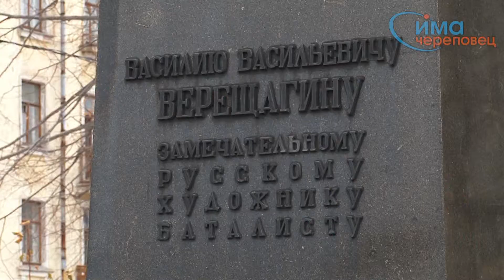27.10.2014 Возложение цветов Верещагину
Верещагинские дни стартовали в Череповце с возложения цветов к памятнику всемирно известному художнику.